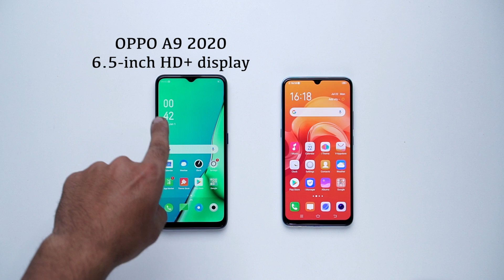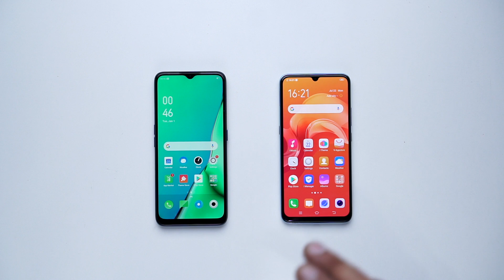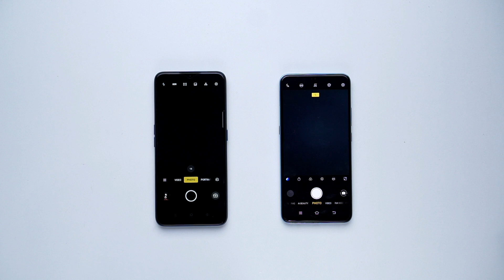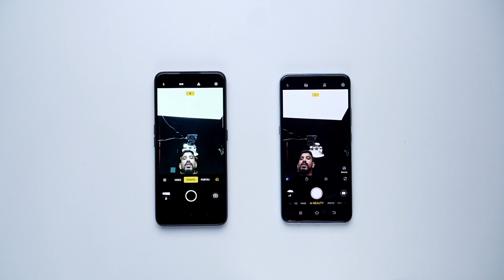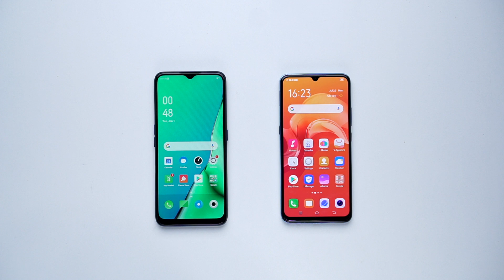OPPO A9 2020 vs Vivo S1: Comparison overview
About Us:
91mobiles.com is the largest gadget research site in India that provides tools, reviews & rich content to help people decide which gadget best suits their needs. The platform also helps users to find best prices/offers for the gadgets.